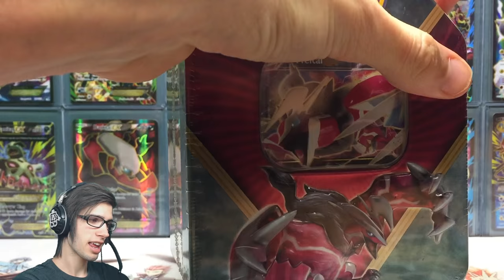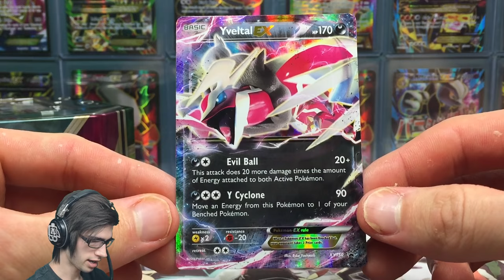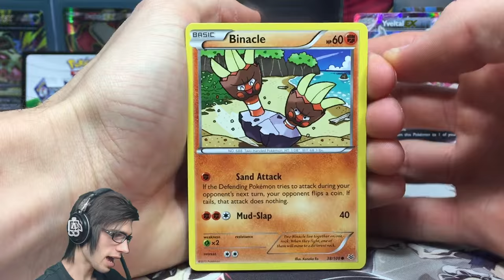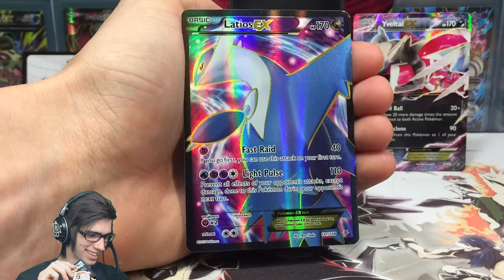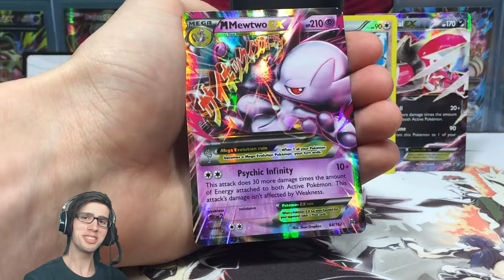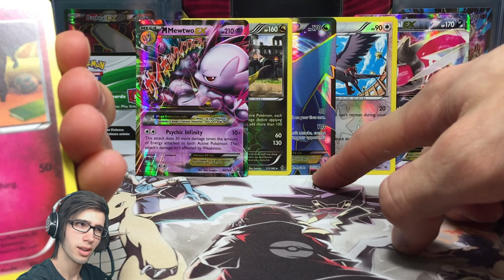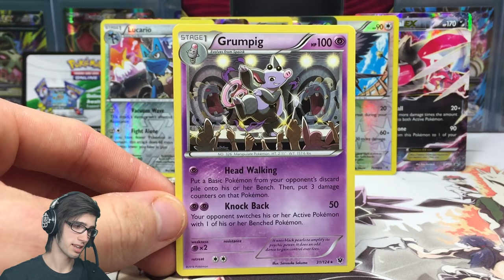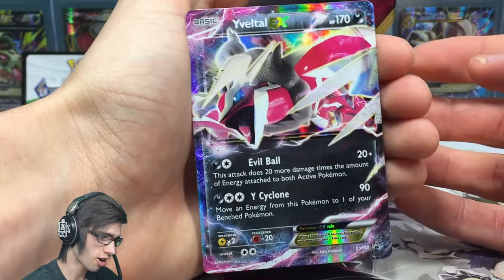Opening an AWESOME Shiny Yveltal EX Tin • Battle Vs. Laughing Pikachu!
What's Crackin' YouTube! Today we are back with the recently released Shiny Yveltal Tin this being in a battle against Laughing Pikachu!

▶Pokemon Remix Music used was created by GlitchxCity! All credits to her for that, check her channel out!!

▶Other Music used may be backing tracks from the Pokemon Games credits to The Pokemon Company and Uploaded by BrawlBRSTMs3: